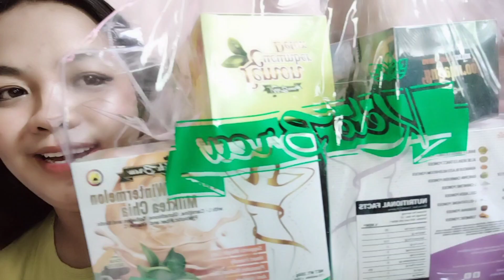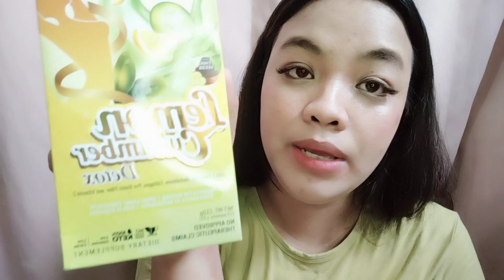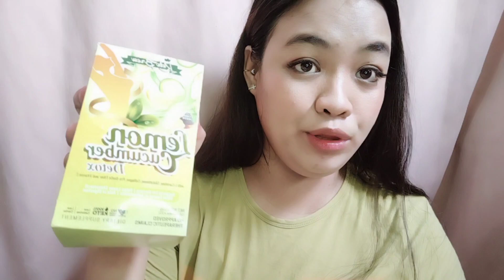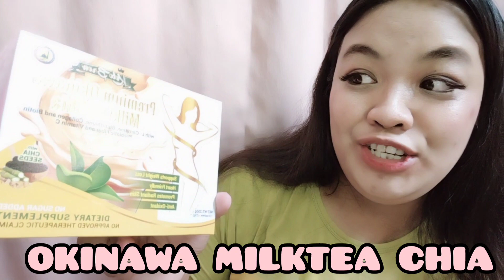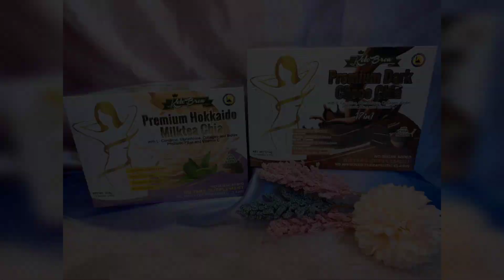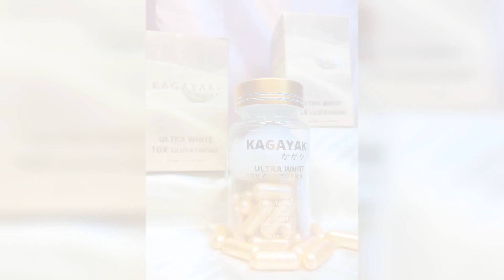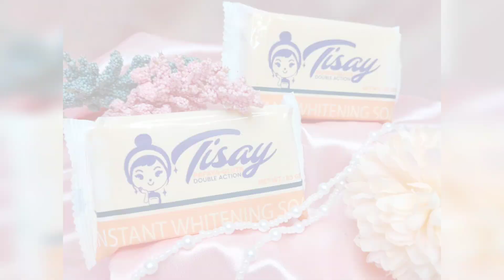PART 2 JULY PR PACKAGES | Jaycelle Anna Rivera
Thank you Ketobrew & Sakura Shoppu for this products..

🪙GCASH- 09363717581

10.4k Followers

369 Followers
1,376 Friends

201 Likes
211 Followers

366 Followers

Thank you, hope you will consider me 🥰🥰

MUSICS BY: IKSON Thank you so Much
Musician: @iksonmusic
Musician: @iksonmusic
Musician: @iksonmusic
Musician: @iksonmusic